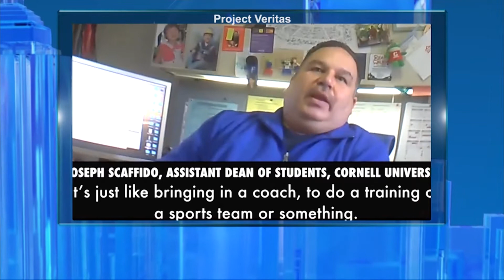Malzberg | James O’Keefe: Cornell Dean Welcoming ISIS on Campus is Shocking and a Threat to Cornell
James O’Keefe, Founder of Project Veritas and Investigative Journalist, joins Steve about his latest sting video showing shocking statements by a Dean at Cornell University.